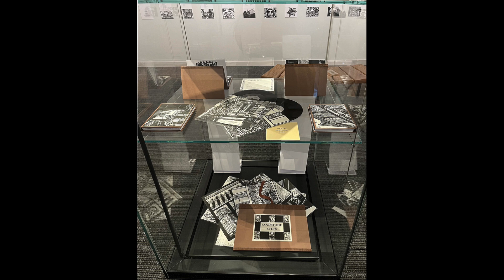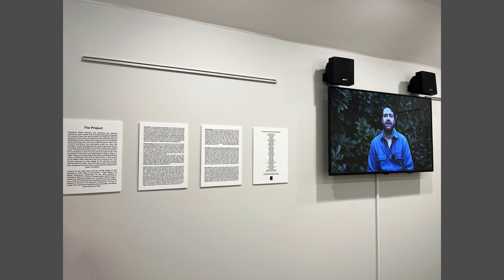Sandstone Steps Exhibition at Kirkcudbright Gallery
Exhibition around the entire Sandstone Steps artist’s book– Prints, books, music and installations from August 3rd to September 1st 2024 at Kirkcudbright Galleries, Mitchell Gallery in in Dumfries Scotland.

Sandstone Steps is an ambitious collaborative project that explores and celebrates the historical cultural flux that crossed and re-crossed the Atlantic between the coasts of New York and Dumfries and Galloway. It all began with the voyage of sandstone and craftsmen from Scotland in the nineteenth century- and still continues today...